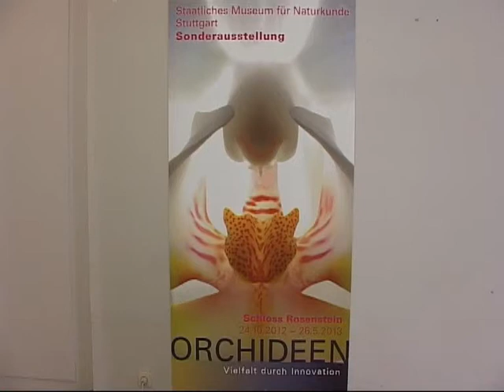Orchideen im Naturkundemuseum Stuttgart